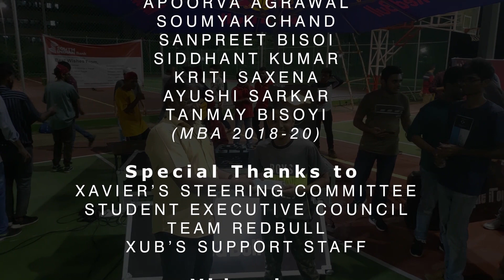XUB - Battle-It-Out | Volume 1| 1st Street Dance Cypher - XAMBOREE'19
Today, street dancing is a major dance form all across the world. In a quest to unearth this hidden unusual talent, X-Stage, XUB hosted a one of a kind and a completely novel stage event during, Xamboree 2019 – the Annual Cultural Management Fest of XUB. The event named, Battle – It- Out, the Street Cypher attracted participants from all over the city and was judged by one of the best freestylers that India has ever seen, Adarsh ‘Addyction’ Mishra, in presence of guests of honour - the winners of Dance Dictator at Mood Indigo, the Full Stop Crew from Kolkata.

The best part about the event was that, the winning position went to a 14- year old Ritwiz Hota, followed by Swarup Muduli as the Runners Up!

Battle-It-Out sent gusts of energy into the air of XUB deep into the evening and saw a crowd around the arena that seemed to keep getting thicker.
Having organized one of the best street cyphers successfully, X-Stage now looks forward to one more year of Battle-It-Out, eagerly!